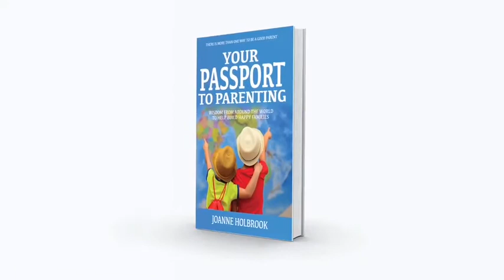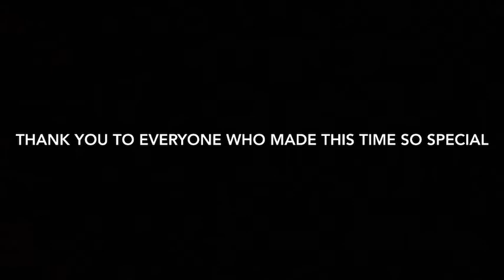What Australian Parents Taught Me.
Australia is the 5th country I have raised my children in. I love to see how other parents parent. Proving that there is more than one way to be a good parent.
Watch below to see a few things I will take away from Down Under.